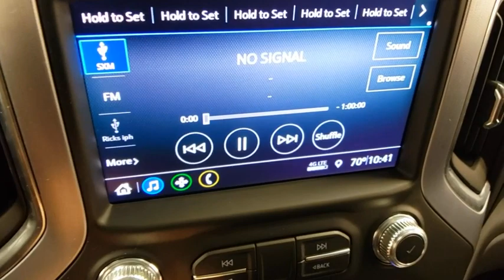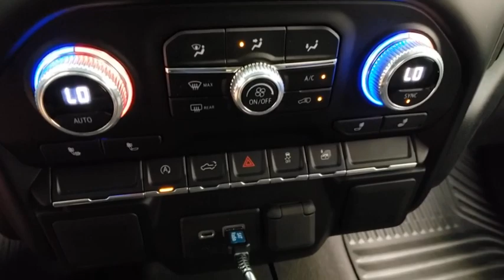2019 GMC Sierra 1500 Prescott, Flagstaff, Phoenix, Bullhead City, Havasu, AZ G44831A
Summit White Used 2019 GMC Sierra 1500 available in Prescott, Arizona at Findlay Buick GMC Prescott. Servicing the Flagstaff, Phoenix, Bullhead City, Havasu, AZ area.
2019 GMC Sierra 1500 SLE - Stock#: G44831A - VIN#: 1GTU9BED9KZ344522

Welcome to Findlay Buick GMC in Prescott, AZ. All of our vehicles are hand picked and inspected for your piece of mind. This GMC is equipped with the following options:brbrbrBluetooth, Backup Camera, Security Package, Heated Seats/Heat Package, 8-Speed Automatic, 4WD, jet black Cloth, 6 Wheel To Wheel Black Tubular Assist Steps (LPO), All-Weather Floor Liner (LPO), Electric Rear-Window Defogger, Remote Start Package, Remote Vehicle Starter System, SiriusXM Radio, Theft Deterrent System (Unauthorized Entry), Wheels: 22 High Gloss Black (LPO).brbrCARFAX One-Owner. Clean CARFAX. Certified. Summit White 2019 GMC Sierra 1500 SLE 4WD 8-Speed Automatic EcoTec3 5.3L V8brbrRecent Arrival! Odometer is 8652 miles below market average!brbrGMC Certified Pre-Owned Details:brbr  * Roadside Assistancebr  * Vehicle Historybr  * Powertrain Limited Warranty: 72 Month/100,000 Mile (whichever comes first) from original in-service datebr  * Warranty Deductible: $0br  * Transferable Warrantybr  * 172 Point Inspectionbr  * Limited Warranty: 12 Month/12,000 Mile (whichever comes first) from certified purchase datebr  * 24 months/24,000 miles (whichever comes first) CPO Scheduled Maintenance Plan and 3 days/150 miles (whichever comes first) Vehicle Exchange Program
Preferred Equipment Group 3SA,Remote Start Package,SLE Convenience Package,SLE Value Package,Trailering Package,6 Speakers,6-Speaker Audio System Feature,AM/FM radio,Premium audio system: GMC Infotainment System,Radio data system,Radio: GMC Infotainment Audio System,Rear Dual USB Charging-Only Ports,SiriusXM Radio,Steering Wheel Audio Controls,Air Conditioning,Dual-Zone Automatic Climate Control,Electric Rear-Window Defogger,Single-Zone Manual/Semi-Automatic Air Conditioning,12-Volt Rear Auxiliary Power Outlet,4-Way Manual Driver Seat Adjuster,EZ Lift Power Lock & Release Tailgate,Power Front Windows w/Driver Express Up/Down,Power Front Windows w/Passenger Express Down,Power Rear Windows w/Express Down,Power steering,Power windows,Remote Keyless Entry,Remote keyless entry,Remote Vehicle Starter System,Steering wheel mounted audio controls,Electrical Lock Control Steering Column,Heavy Duty Suspension,Manual Tilt Wheel Steering Column,Manual Tilt-Wheel & Telescoping Steering Column,Speed-sensing steering,Traction control,4-Wheel Disc Brakes,ABS brakes,Dual front impact airbags,Dual front side impact airbags,Front anti-roll bar,Front wheel independent suspension,Keyless Open & Start,Low tire pressure warning,Occupant sensing airbag,Overhead airbag,Power Door Locks,Brake assist,Electronic Stability Control,Exterior Parking Camera Rear,Delay-off headlights,Fully automatic headlights,Panic alarm,Theft Deterrent System (Unauthorized Entry),Speed control,Heavy-Duty Rear Locking Differential,170 Amp Alternator,220 Amp Alternator,Auxiliary External Transmission Oil Cooler,External Engine Oil Cooling,6 Wheel To Wheel Black Tubular Assist Steps (LPO),Black Off-Road Accessory Assist Step (LPO),Bumpers: chrome,Chrome Grille,Front & Rear Black Molded Splash Guards (LPO),Heated door mirrors,Hitch Guidance,LED Cargo Area Lighting,Power door mirrors,Rear step bumper,Rear Wheelhouse Liners,Spray-On Pickup Bed Liner w/GMC Logo,All-Weather Floor Liner (LPO),Cloth Seat Trim,Color-Keyed Carpeting Floor Covering,Compass,Driver door bin,Driver vanity mirror,Front 40/20/40 Split-Bench Seat (AZ3),Front reading lights,Front Rubberized-Vinyl Floor Mats,GMC 4G LTE,GMC Connected Access,Heated Steering Wheel,Illuminated entry,OnStar & GMC Connected Services Capable,Outside temperature display,Overhead console,Passenger vanity mirror,Rear reading lights,Rear Rubberized-Vinyl Floor Mats,Tachometer,Tilt steering wheel,Trip computer,Voltmeter,10-Way Power Driver Seat Adjuster w/Lumbar,4-Way Manual Passenger Seat Adjuster,Front 40/20/40 Split-Bench Seat,Heated Driver & Front Passenger Seating,Split folding rear seat,Front Center Armrest w/Storage,Passenger door bin,Front Frame-Mounted Black Recovery Hooks,Wheels: 22 High Gloss Black (LPO),Deep-Tinted Glass,Variably intermittent wipers,3.23 Rear Axle Ratio,3.42 Rear Axle Ratio,Bluetooth,Backup Camera,Security Package,Heated Seats/Heat Package